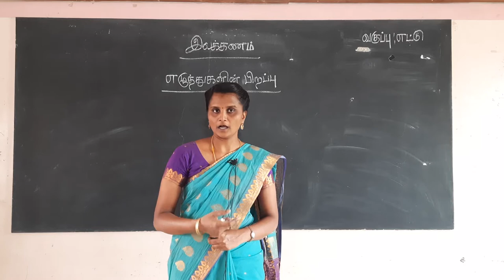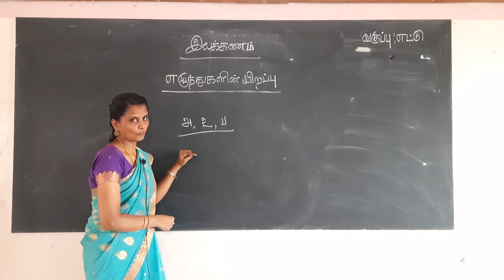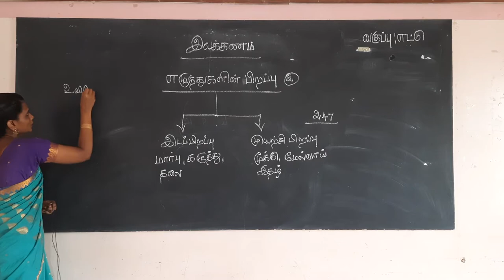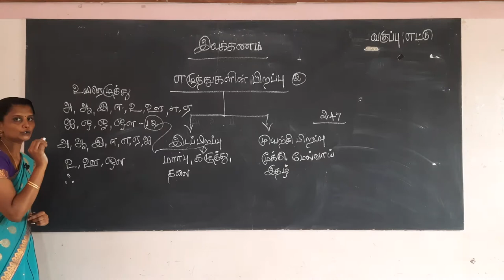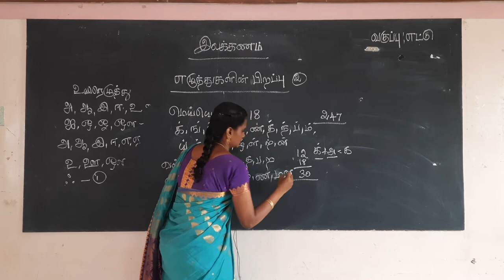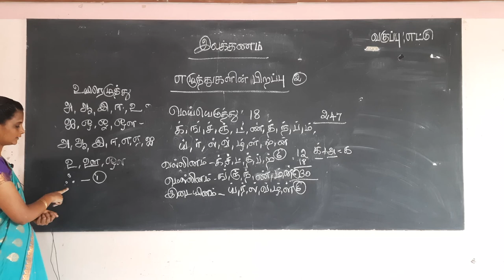VIII Standard Tamil - DAY 2-எழுத்துக்களின் பிறப்பு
Curriculum: Tamilnadu Samacheer Kalvi
Syllabus: State Board
Class : VIII
Subject: Tamil
Topic: எழுத்துக்களின் பிறப்பு

Tirunelveli-627011
Phone no- 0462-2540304 / 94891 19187